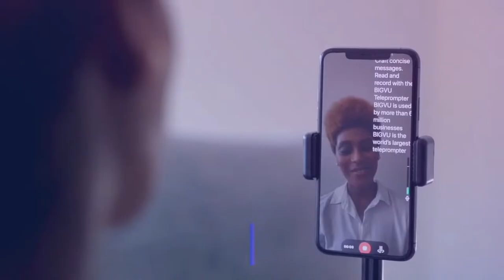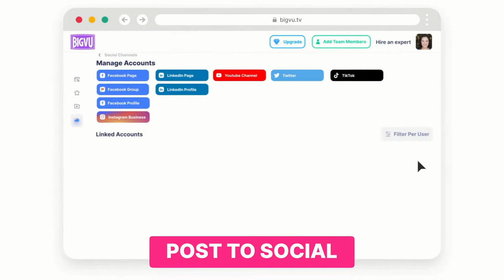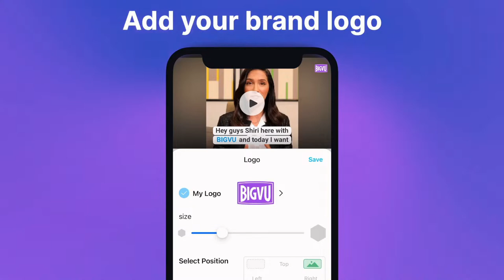How to Grow Your Revenue by Creating a Content Flywheel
Ignite your revenue growth and revolutionize your content marketing strategy with our immersive workshop, "How to Grow Your Revenue by Creating a Content Flywheel."

Unlock the key strategies to drive continuous growth and revenue through an effective content marketing approach.

In this session, you'll discover the power of building a content flywheel, where each piece of content fuels the success of the next, creating a powerful cycle of engagement and conversions.

Learn how to attract, engage, and convert your target audience by creating valuable and relevant content that resonates with them at every stage of their customer journey.

Don't miss this opportunity to learn from industry experts and propel your revenue growth through a well-crafted content flywheel.